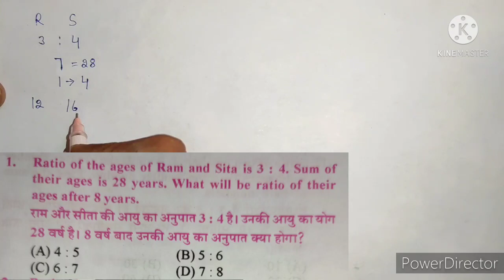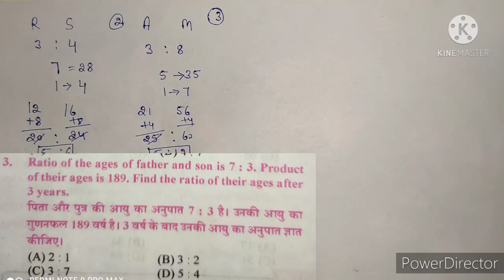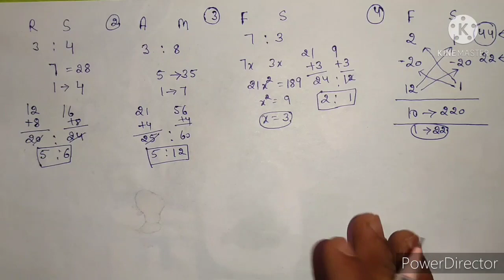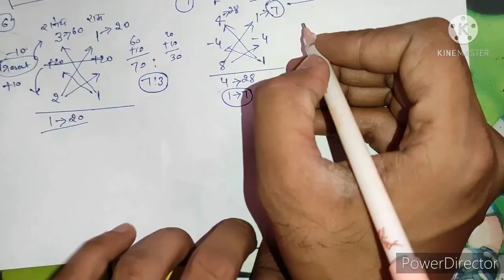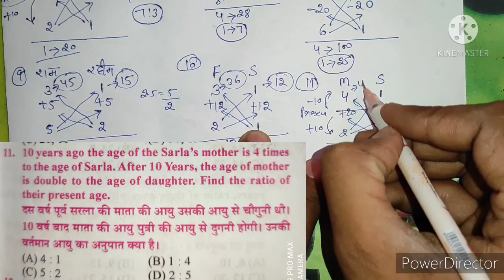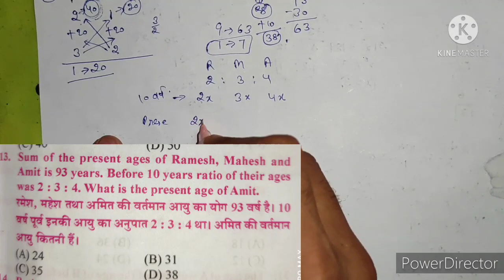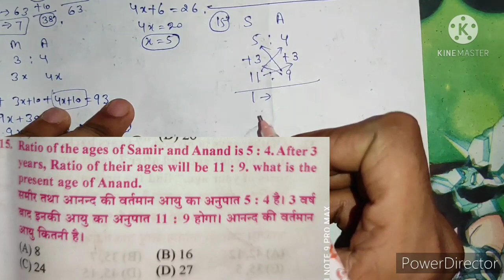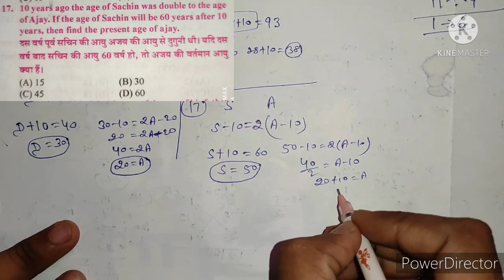ICS New Book Problems on ages Class-1 |problems on ages chapter ICS New Book solution with Trick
Welcome Friends
Here we solve ics new math book complete
and comment for any query